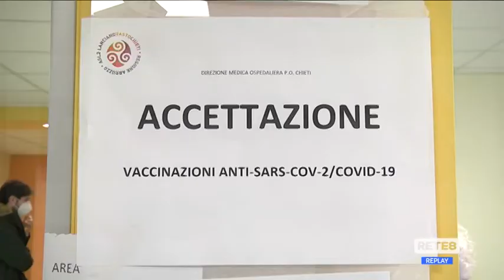Covid - Il caso dell’Operatrice sanitaria positiva dopo il vaccino